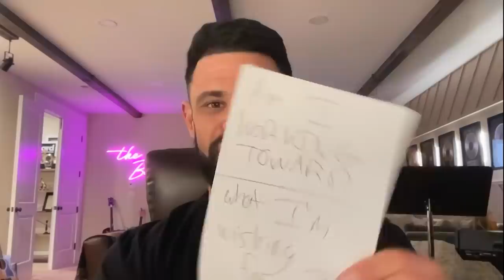I’m Not Trapped, I’m In Training! | The Basin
What feels like disappointment right now might actually be development. Today, you can take a step toward what you’re wishing for. You’re not trapped; you’re in training.

This bonus video is a follow-up to the sermon, “Delayed Praise.” If you haven’t watched it yet, you can can find the full sermon

Chapter Titles:
0:00 - I'm Not Trapped, I'm In Training!
2:14 - Inventing Obstacles
6:22 - Am I Working Toward What I'm Wishing For?
10:20 - He Hears Me
12:55 - As You Move Forward...
16:11 - It Felt Like Disappointment, But Now I See It Was Development
18:54 - God's Using This Season To Get You Ready
21:39 - Stop Living In Reaction Mode
23:57 - You Are Not Trapped

Scripture References:
1 John 5, verses 14-15
1 Samuel 27, verse 1